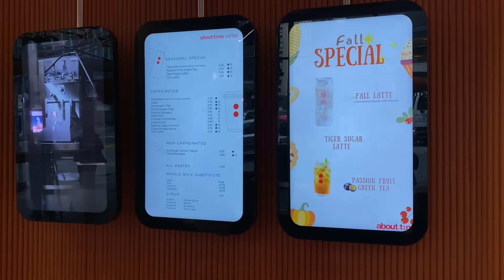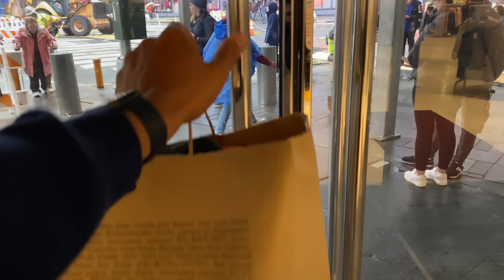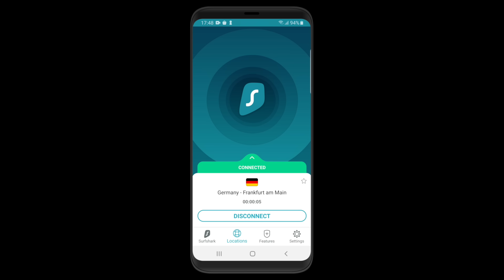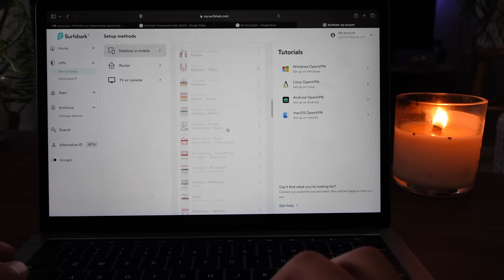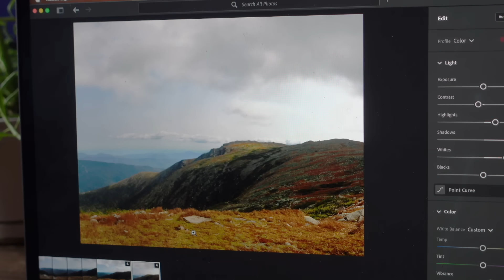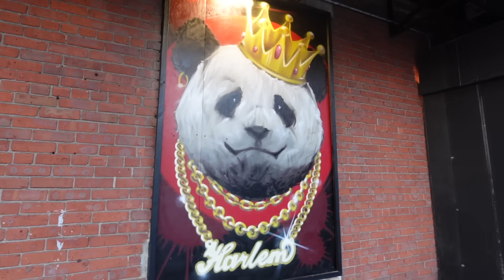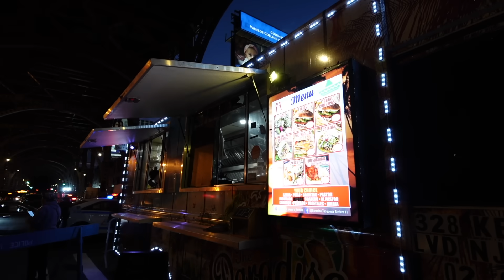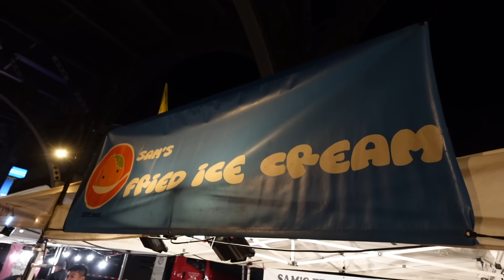Rainy October Days in NYC & Uptown Night Market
In today's vlog I'm doing some shopping in NYC's Times Square on a Rainy October day. Back at the apartment in Queens, I'm looking through some photos from my previous two vlogs at the Cabin and Mt. Washington (links below), and sharing about my connection with photography and wanting to learn more about it. At the end of the video, my boyfriend and I had up to Harlem for the last Uptown Night Market of the season for some good food, music, and dancing.

Chapters:
00:00 grabbing a coffee in midtown
00:40 buying some new clothes
02:26 rainy day back at the apartment
03:07 surfshark
04:41 chilling in the apt/landscape photography
07:28 going to the uptown night market with Wilson

Music (in order of appearance):
90s Wine - baegel
szechuan - Justnormal
Winter Foliage - Justnormal
Ski Trip - Dylan Sitts
MIA - Timothy Infinite